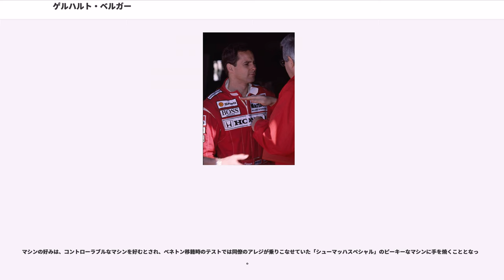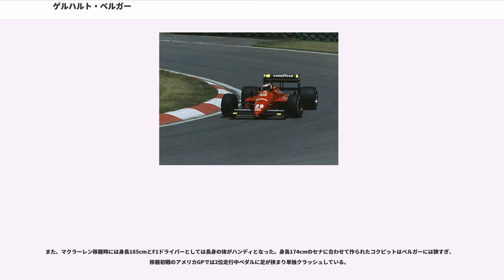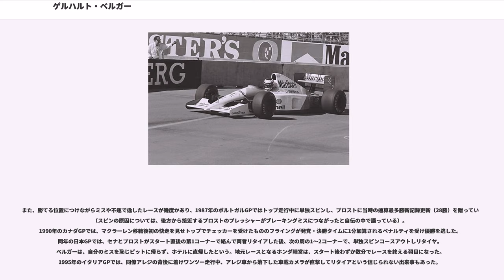ゲルハルト・ベルガー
ゲルハルト・ベルガー（Gerhard Berger, 1959年8月27日 - ）は、オーストリア（チロル州ヴェルグル）出身の元F1ドライバー。「ガーハード・バーガー」等の表記がなされることもある。愛称は「ガーディ」。フジテレビF1中継でのニックネームは「地獄からの帰還兵」「第二のニキ・ラウダ」。

明るい性格で知られ、人望を集め多くの友人を持つ。友人が少ないことで知られていたアイルトン・セナとも、最大の親友とされる。

通算10勝は歴代チャンピオンドライバーと比べると劣るものの、その多くが印象に残る状況で挙げられたことから「記録よりも記憶に残るドライバー」の一人としてよく名前が挙がる。かつては「Rの付く月にしか勝てない（5月から8月には勝てない）ドライバー」といった異名もあった。またF1ドライバーとしてキャリアは13年と比較的に長く、グランプリには通算210戦出走した。これは彼が引退した1997年当時、リカルド・パトレーゼの256戦に次ぐ歴代2位の記録だった。

現役時代はプレイボーイとしても知られ、女性のファンも多かった。

チロル地方出身で、学生時代はオーストリアのアルペンスキー強化選手としても活躍した。

F1参戦前からDr.ヘルムート・マルコやニキ・ラウダと言った先輩たちの推挙、応援があり「BMWの秘蔵っ子」と呼ばれ、デビュー直後も縁の深いチームへの在籍が続くことになる。

シーズン終盤、母国の第12戦オーストリアGPにおいて、当時BMWエンジンを搭載していたATSからF1デビュー、予選20位から12位完走を果たす。自身2戦目の第14戦イタリアGPで6位初入賞を果たすが、チームは元々マンフレッド・ヴィンケルホックのみの1カー体制としてこの年の登録をしていたため、ポイントは獲得できなかった。

前年のATS同様、BMWエンジンを積むアロウズに移籍。リタイヤ7回を記録するなど苦戦、後に本人はこの年のマシンを「F1でドライブした中で最低のマシン」と評している。ただし、第15戦南アフリカGPで5位、最終戦オーストラリアGP6位と終盤に連続入賞を記録した。ランキングは17位。

過去2シーズンと同様にBMWエンジンを積むベネトンに移籍。開幕からの連続入賞や、第3戦サンマリノGPで初表彰台、第5戦ベルギーGP予選でのフロントロー、計2度のファステストラップなどで存在をアピールした。第15戦メキシコGPでは、タイヤ無交換作戦が当たり、デビュー3年目（フル参戦2年目）にして初優勝。これはチームにとってもF1初優勝であり、この年チャンピオン争いを繰り広げた4人（アラン・プロスト、ナイジェル・マンセル、ネルソン・ピケ、アイルトン・セナ）以外が挙げた唯一の勝利でもあった。ランキングは7位と前年からさらに上昇した。

フェラーリに移籍、結果的にエンツォ・フェラーリの存命中にフェラーリに加入した最後のドライバーとなった。マシンの信頼性が低く、チームメイトのミケーレ・アルボレート共々多数のリタイヤを喫したが（計9回、全てマシントラブルによるものだった）、チャンピオン争いも経験しているアルボレートに伍して戦い、次第に新エースとして評価を高めていった。

第12戦ポルトガルGPで初PP（決勝は2位）。第15戦日本GPでは自身初のポールトゥーウィンを達成、低迷していたチームに2年ぶりの勝利をもたらす。さらに続く最終戦オーストラリアGPでもポールトゥーウィンを達成し、ランキングを前年より更に向上させ5位で終える。

フェラーリに残留、この年はマクラーレン・ホンダが圧倒的な強さを見せたシーズンとなったが、そんな中でも多くのGPにて、予選でマクラーレン勢の真後ろである3位グリッドをキープしており、また昨年に比べてマシンの信頼性が大幅に向上したため、コンスタントに入賞していた。また第8戦イギリスGPでは、この年マクラーレン勢以外で唯一となるPPを獲得している。加えて、予選でアルボレートに全勝し、決勝でも先行を許してゴールしたのは第7戦フランスGPのみであった。

エンツォ・フェラーリが死去して間もない時期に開催された第12戦イタリアGPでは、トップを快走していたアイルトン・セナが、残り2周で周回遅れのジャン＝ルイ・シュレッサー（このGP...